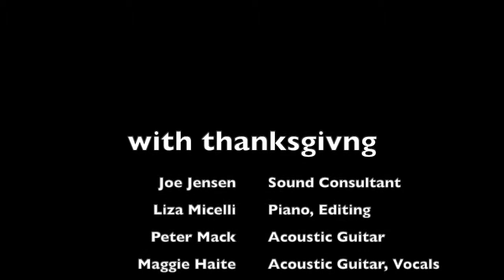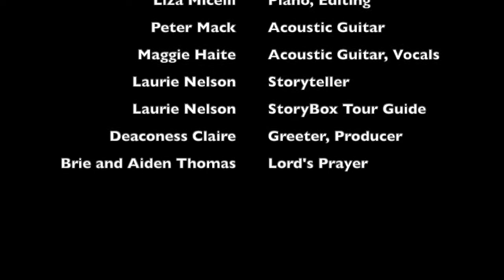The Good Shepherd and the Lord's Supper (pt.1)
This Week is Good Shepherd Sunday. There are 4 (yep, 4)  sheep and shepherd stories that we tell each year. It's a VERY common metaphor in the Bible. Because it's such an important metaphor in scripture, we take the opportunity to invite children to get to know the Good Shepherd especially as someone they can trust and rely on, someone who will get between them and the wolves of the world, and someone who lovingly invites them to the table.

We Wonder...
Have you ever seen a table like this...
Have you ever seen a plate or cup like this...
Where this place might really be…
Who the Good Shepherd might really be…

Lutherans teach that Jesus is really present in, with, and under the bread and wine. To such good and mysterious news, we wonder…
But Jesus promises to meet us in the bread and the wine and we know that we have a promise keeping God…remember Noah and the Ark and the Rainbow?
We wonder how you feel knowing that God is always with you and especially present at the table?

Wondering Supplies
Your Story Box
This as your excuse to go outside and play in the good green grass
This as an invitation to draw near to the Lord’s Table and hear the Good news that is for all the sheep.

Scripture Reference:
Psalm 23
John 10
Matthew 18

With Thanksgiving:
Maggie Haite - Song Leader
Joe Jensen - Sound Consultant
Brie and Aiden Thomas - The Lord's Prayer
Peter Mack - Acoustic Guitar
Liza Micelli - Piano, Video Editor
Laurie Nelson - Story Box Tour Guide
Laurie Nelson - Storyteller
Deaconess Claire Schoepp - Greeter, Producer

"Be Still and Know" (Based on Psalm 46:10) Composer unknown, Public Domain.

"Jesus is Risen: The Road to Emmaus." Young Children and Worship by Sonja M.Stewart and Jerome W. Berryman.